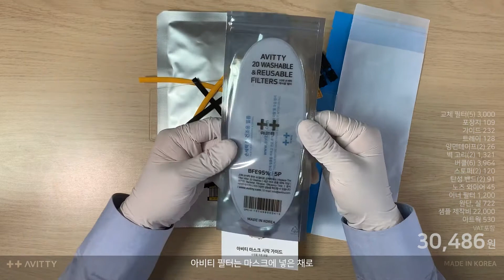패션 마스크가 어쩌다 44,800원이 되었을까? 아비티 컬러 마스크 제작 과정 공개!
이 영상은 아비티 마스크를 제작하는 단계와 난이도를 설명합니다.
사용한 제품명: 아비티 하이브리드 컬러 마스크 허니비 옐로
내용에서 봉제 노하우를 공개하지 않는 점 양해 바랍니다.

한 번 구매로 1년 동안 사용할 수 있는 마스크, 아비티(avitty).
우리는 고객이 마스크의 색상과 모양을 확인하도록
매주 새로운 마스크 영상을 제공합니다.

아비티는 1분에 120장씩 찍어내는 마스크가 아닙니다.
그리고 쉽게 제작할 수 있는 면 마스크는 더욱 아닙니다.
환경 보호를 위한 기술과 패션의 가치를 고민한 제품입니다.
또한 재구매가 필요 없어 KF94 360매의 효과가 있습니다.

이 콘텐츠의 내용은 아비티 마스크의 조립과 포장에 대한 것이기 때문에
브랜드가 추구하는 패션과 환경에 대한 이야기는 좀 더 찾아봐야 합니다.
그 방법은 공식 사이트에 방문하거나 다른 영상을 보는 것입니다.

(오늘이 성년의 날이네요.) 성년이 되신 분들,
생일이 다가오는 분을 위해 BGM에 축하송을 포함했습니다.
올해는 지인 선물로 프리미엄 마스크를 고민해 보세요.

*샘플 제작(에디션과 주문 제작 등)으로 소량 생산 시,
대량 생산에 비해 고가이며 할인 적용이 안 될 수 있습니다.